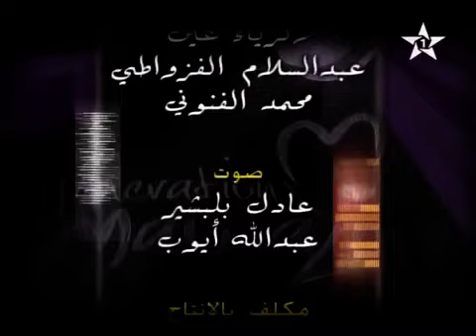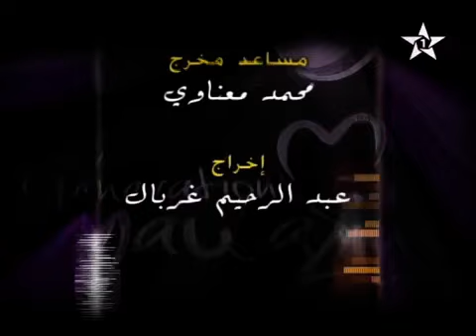GM 2010 casting demie finale part 2